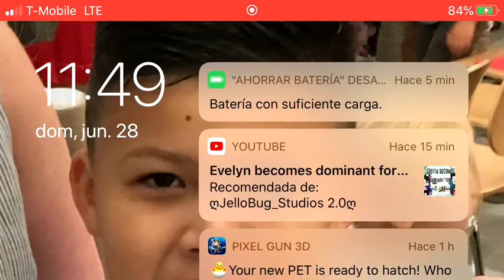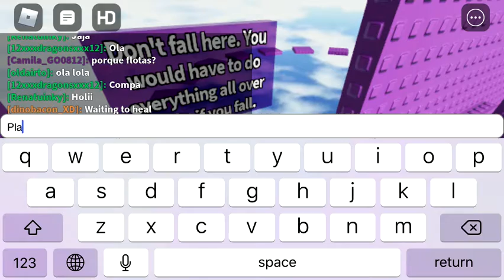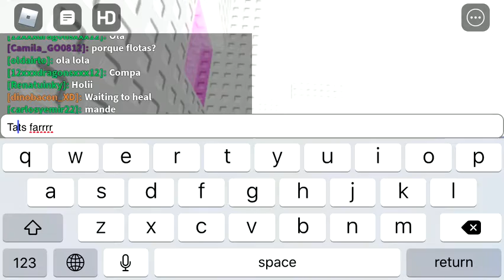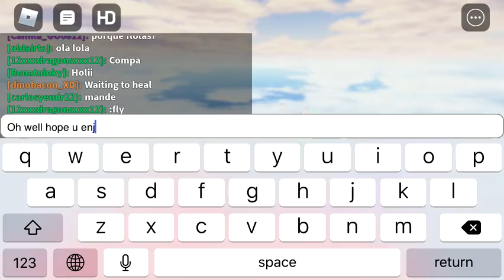Doing tower of hell EZ credits to people that got infringe of me